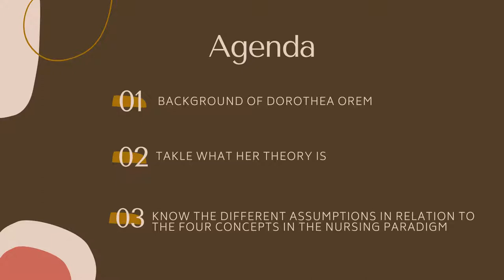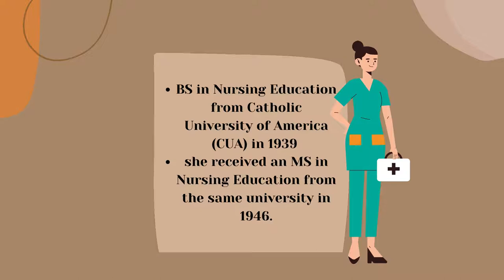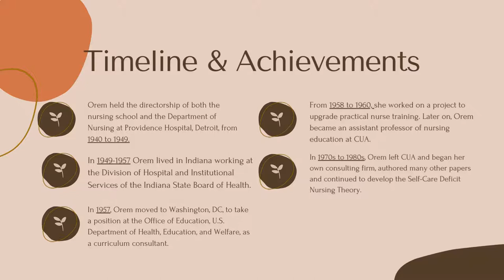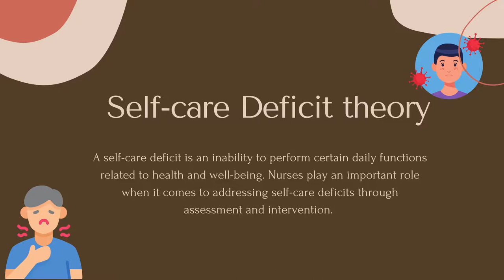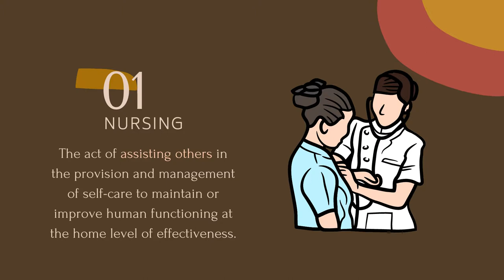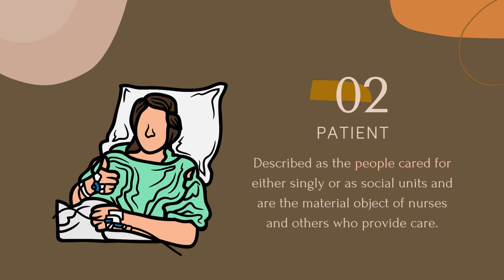PPT_OREM_EDMILAO/ENSUGO/FOSGATE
Theorist: Dorothea Orem

By: Oia Edmilao, Jannah Ensugo, and Azurim Fosgate
BSN-1 Block NH